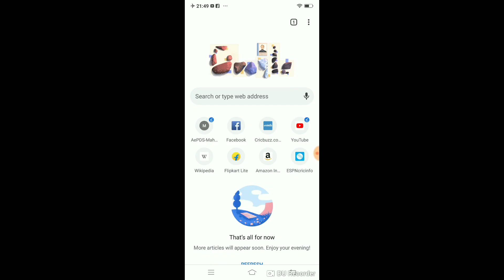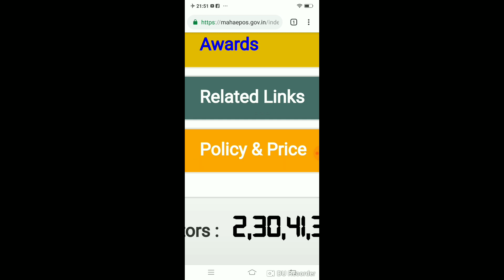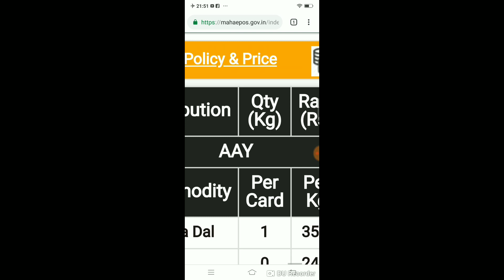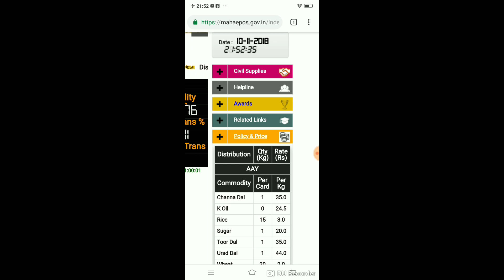ration card par milne wale Anaaj ki asli kimat pata kare, Solution Point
Dosto is video ko banane ka Asal maksad Ye hai Ye is video ke zariye Ration card Holders tak Ration Card par Bharat sarkar Ke zariye diye jaane Wale Anaaj ki sahi kimat ka pata ek Aam Nagrik ko hona chahiye ta ke use koi misguide na kar sake or wo Apne Adhikaar sahi kimat pr le sake.